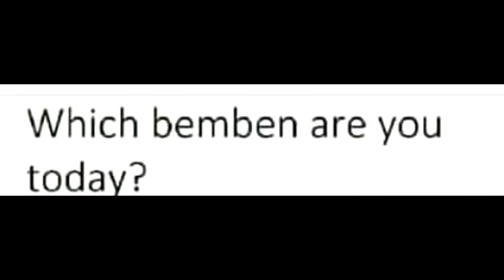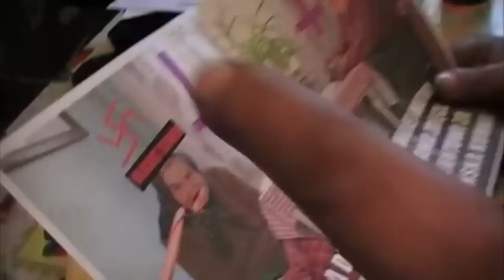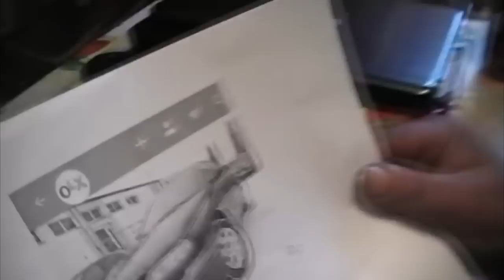Serial Uniwersum Sezon 2019 odc 5